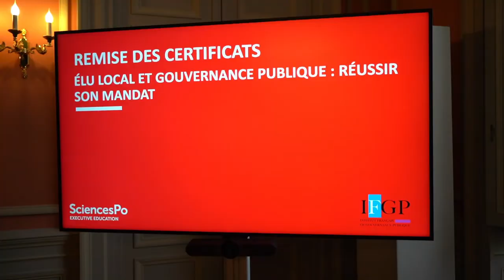Mme Nathalie Betton, élue certifiée en gouvernance publique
Cérémonie de remise du certificat Sciences Po IFGP
promotion Alain Juppé - 18/10/2022